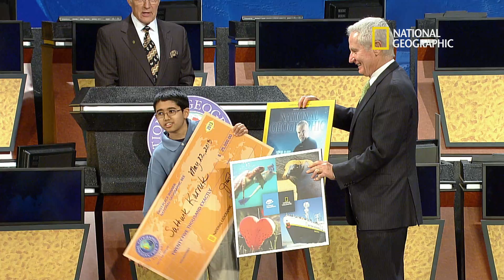2013 National Geographic Bee's Final Moments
May 22, 2013—Quick: Because Earth bulges at the Equator, the point that is farthest from Earth's center is the summit of a peak in Ecuador. Name this peak. Get the answer and see the climax of the 2013 National Geographic Bee, hosted by Jeopardy's Alex Trebek. This Bee marks Trebek's final time as host after 25 years.

Fifty-four students competed at the National Geographic Bee championship in Washington, D.C. To watch the top 10 students compete for scholarships totaling $50,000, tune in to the 2013 National Geographic Bee on Thursday, May 23, on the National Geographic Channel and Nat Geo WILD. The finals will be broadcast later on public television stations. (Check local listings).